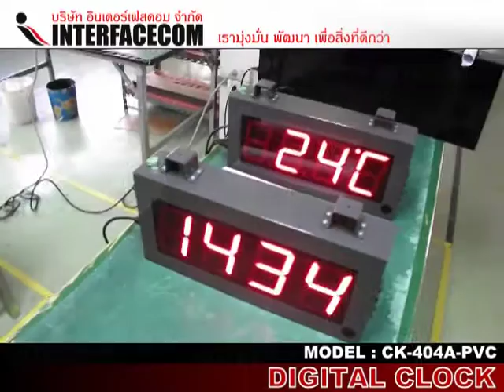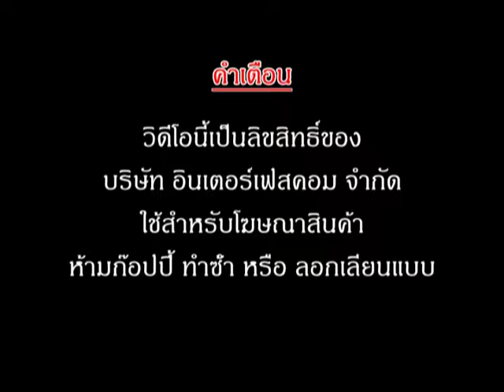นาฬิกา ดิจิตอล DIGITAL CLOCK CK 404A PVC NETWORK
- Display Board
- Digital Clock
- Temp Board
- Counter Board
- Andon Board
- Andon Module
- Modbus Board
- 7Segment, LCD Board
- Tcp/ip Board
- Ascii Board
- Target Board
- Andon Module
- Andon Wireless
- Software Monitoring
- Andon Board
- Production qc
- mini Production board
- Wireless board
- Wifi board
- MP3 board
- Visual control system board
- Visual factory
ฯลฯ